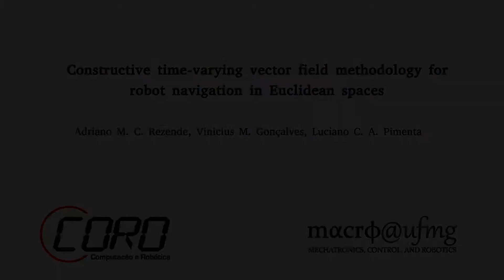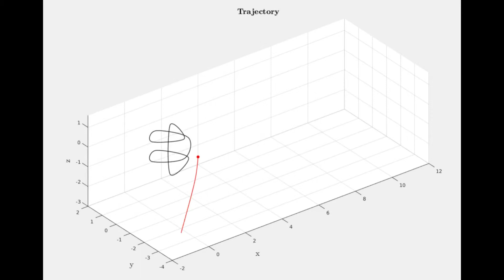Constructive time-varying vector field methodology for robot navigation in Euclidean spaces